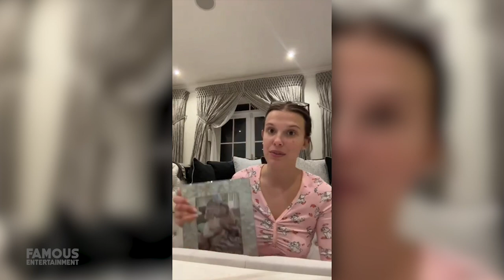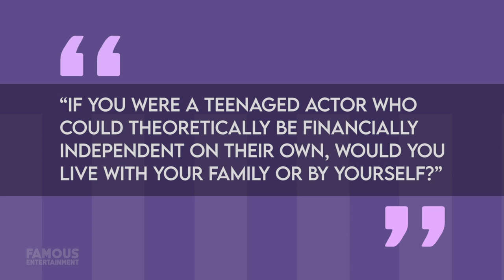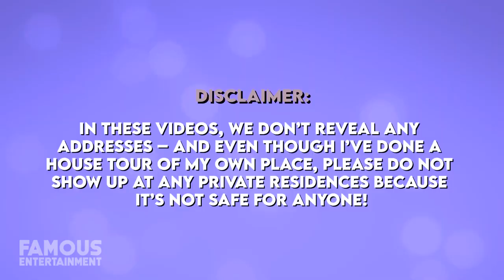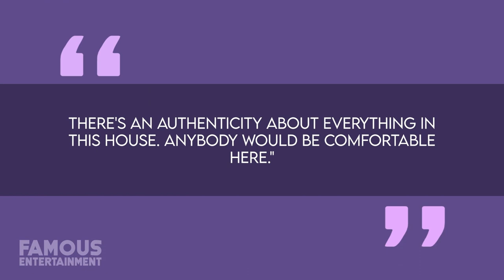Millie Bobby Brown | House Tour | $3.5 Million Lenora Hills & More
Actress Millie Bobby Brown has gone from little-known child actor to a world-wide superstar in an incredibly short period of time thanks to her performance as Eleven in the mega-hit Netflix series “Stranger Things”. In fact, despite just recently getting engaged to Jon Bon Jovi’s son, Jake Bongiovi, Millie is still just a teenager – something Ariana Grande was only too eager to remind her of on social media underneath a post in which Millie gushed over her new partner. Millie and Jake have been dating for close to two-years now and they frequently pop-up on each other’s social media platforms where they share a sampling of their personal time together with their millions of fans – like decorating Millie’s Christmas tree a few months ago at the end of last year. At only 19-years-old, Millie is already successful enough to be living in a home in the suburbs of Atlanta, Georgia that her acting career paid for – but before I take you deeper into this impressive abode, I want to walk you through the series of family moves that brought Millie to where she is today.

0:00 Intro
1:05 Childhood
4:08 Los Angeles Home
5:22 Albuquerque Home
9:32 San Francisco Home